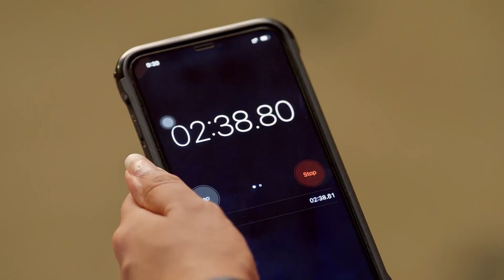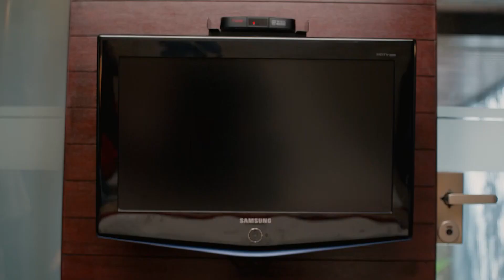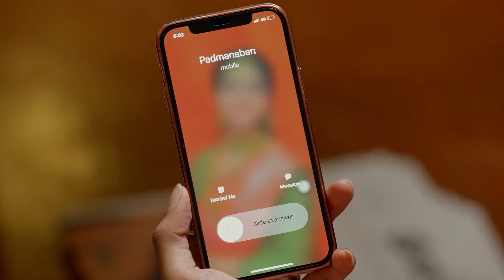Ninaithale Inikkum - 29 November - 04 Dec, 2021 - Week In Short - Tamil TV Show - Zee Tamil